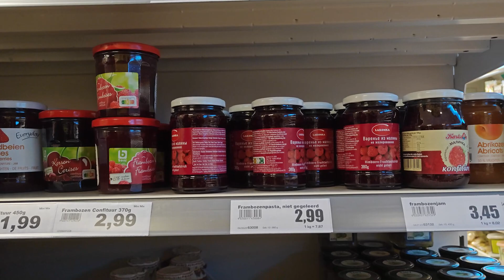বেলজিয়ামে হিমাঙ্কের নিচে তাপমাত্রা,তুষারপাতে আমাদের জীবন | Bengali vlog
Video about: Daily VLOG in Belgium |Ancient Agora